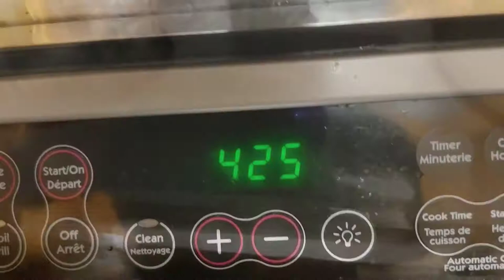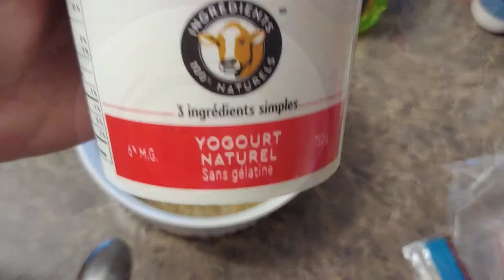Baba Ghanoush | Roasted Eggplant Dip | Baba Ghanouj | Roasted Eggplant Garlic Dip | Anees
Healthy Dining Table
Baba Ghanoush, also spelled Baba Ganoush or Baba Ghanouj, is a Levantine appetizer of roasted and mashed cooked eggplant mixed with tahini, olive oil, lemon juice, and various seasonings. Sometimes it also added with diced tomatoes, capsicum, parsley, etc.

The approximate time to prepare this baba ghanoush is 30 minutes. The roasting of the eggplant, onion, and garlic time is extra, which is about 60 – 70 minutes. The quantity of this baba ghanouj is enough for 3 – 4 people. The best way to serve this roasted eggplant garlic dip is with the main dishes and at any time and on any occasion. Can be served also as a main dish with pita bread (or Arabic flatbread).

I will show you step by step how to make this Roasted Eggplant Dip in some easy steps. Just follow the instructions in the video.

Hello and good day!! Welcome to my food channel, Healthy Dining Table. I am Anees, and I am a single dad. I am cooking for a very long time for myself and my family. I learned cooking because of necessity. I don’t enjoy from outside, as they are rarely testy and hygienic. Lately, I thought to start my food channel so that I can share my talent with others.

I like to share simple cooking that we try to prepare on a daily basis but with a touch of authenticity and better test! On my channel, you'll find a collection of my favorite meals and desserts in a number of different cuisines.

I will try to add at least three new dishes weekly. This will help me to continue. Also, please share with your relatives and friends as much as you can. Thanks and take care.

Ingredients for Baba Ghanoush (or roasted eggplant dip):

Large eggplant: About 500g
Large onion: 1 onion
Garlic cloves: 7 – 8 cloves
Tahini paste (sesame seed paste): 4 Tbsp
Plain yogurt: 4 Tbsp
Tomato: 1 medium
Hot green chili: 2 – 3 chilies
Bell pepper (or capsicum): 1 medium
Parsley: ½ cup
Lemon juice
Cumin powder: ½ Tbsp
Red chili powder or paprika: ½ Tbsp
Pomegranate sauce (or Dabas): 3 – 4 Tbsp (optional)
Olive oil: Generous quantity
Salt: To taste

This will help and encourage me to bring more such videos.

Share with your comments and let me know your thoughts on this baba ghanoush recipe. Also, let me know if you have any particular dish and want me to share it here. Take care.